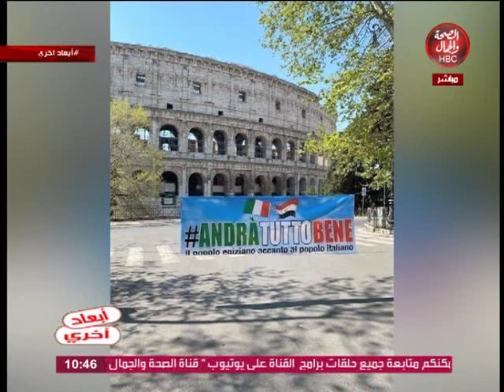أبعاد أخري | مصر مابين إيجابيات وسلبيات كورونا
تقديم | صفوت العربي
وفي ضيافتة |